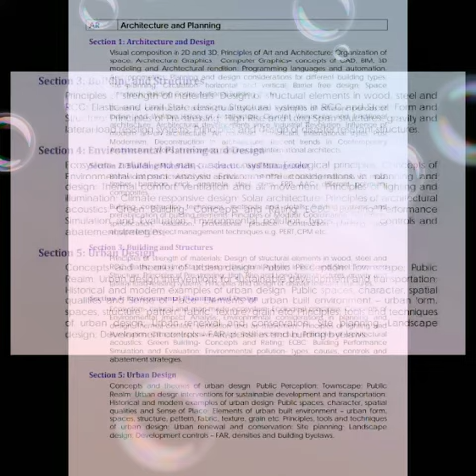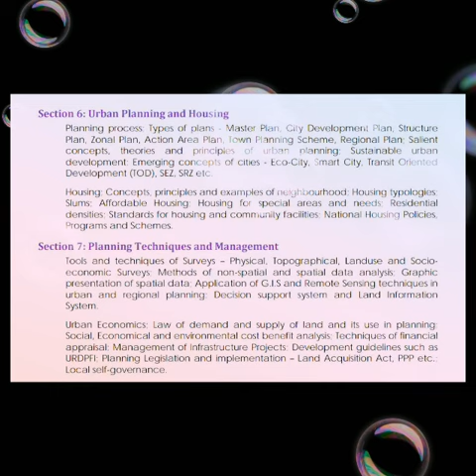GATE 2018 Architecture and Planning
gate syllabus for architecture and planning 2018

Section 1: Architecture and Design
Section 2: Building Materials, Construction and Management
Section 3: Building and Structures
Section 4: Environmental Planning and Design
Section 5: Urban Design
Section 6: Urban Planning and Housing
Section 7: Planning Techniques and Management
Section 8: Services, Infrastructure and Transportation